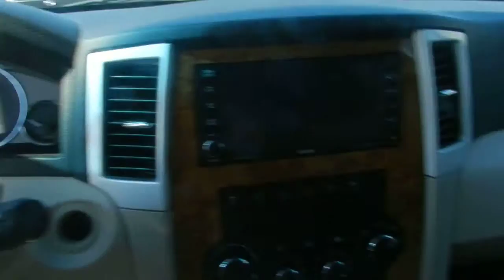"Amvic Licensed" AMVIC Licensed